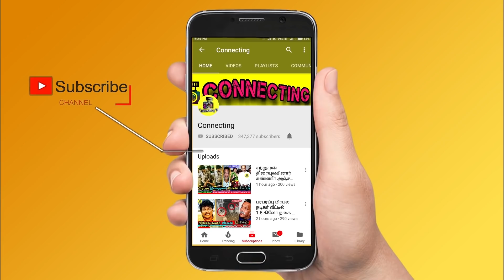டேய் SPB எங்கள விட்டு போயிடாத டா - பாரதிராஜா ! Bharathiraja about SPB health condition !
Latest Tamil cinema news: MGM hospital said SPB will recover soon and to help that we are playing his songs for him through out the hospital.

SPB’s son SP charan latest live video on SPB health improvement with life support.

SP charan said his father SPB is medically stable now and will come back quickly after speedy recovery.

Rajinikanth latest video for SPB saying that he worked in cinema for 50 years and I am happy that he has crossed the danger stage. I pray for him for full recovery.

Thalapathy Vijay said SPB is a strong person and he will come back quickly.

Vijay also said SPB had worked for many songs for me and all of them are super hit especially Santhosam Santhosam from Youth is more motivational at times.

SPB health condition is improved after the life support in MGM hospital. SPB is getting oxygen supply and getting consciousness with ventilator.

National media talked about SPB. SPB was in bed for past two days.